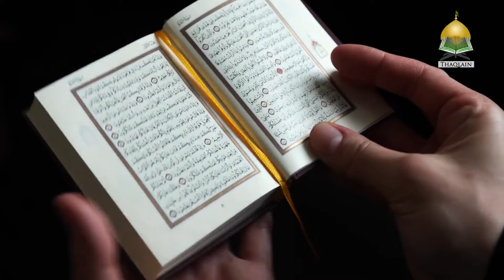Laylatul Qadr 2020- Key Points And Practical Steps To Make Most Of Your Night - Sheikh Nuru Mohammed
What can you do during Laylatul Qadr of Ramadan 2020 to make most of this blessed night. Laylatul Qadr has been mentioned in the Quran as a night that is better than a thousand night and each act you do has Sawaab multiple times.
Sheikh Nuru Mohammed explains the importance of laylatul qadr and what steps you can take in order to be successful in this night.

At Thaqlain we wish to empower our shia brothers and sisters with the knowledge of Quran and Ahlelbayt by sharing powerful and inspiring speeches that instill our youth with certainty of their faith and help them be successful in this life and hereafter.

► Partner with us in spreading Shia Islamic teachings and gain continuous Thawab